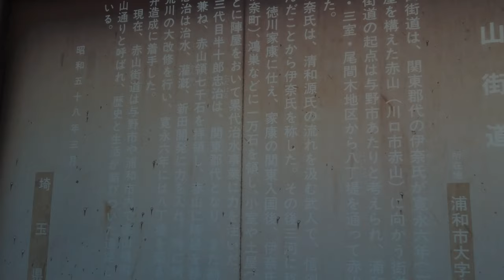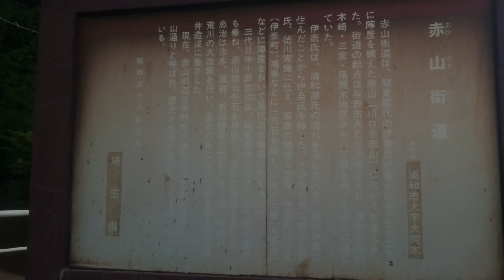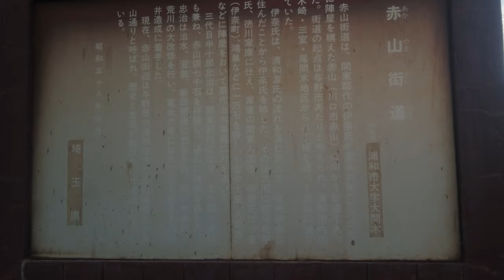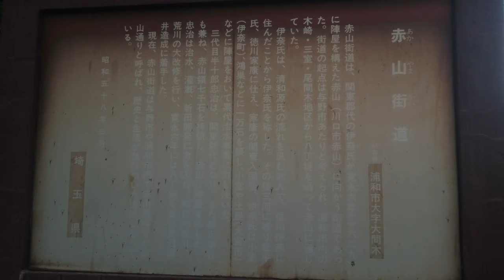日本名城紀行 伊奈氏陣屋・赤山街道〔武蔵・諏訪神社〕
伊奈氏陣屋・赤山街道
〔武蔵・諏訪神社〕